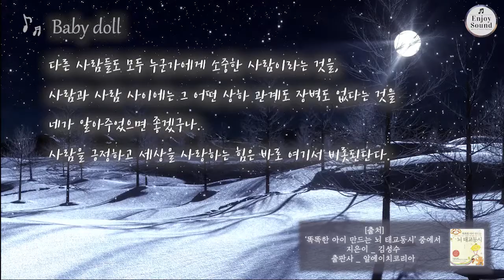태교음악, 태교에좋은음악과 태담동화🎵태교하는방법,태교음악듣기,엄마가 직접하는 태교방법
🎵힐링메이트  “ Music & Voice Theraphy” 소개

안녕하세요 힐링음악,수면유도음악,잠잘때듣는이야기, 명상에 좋은 음악,ASMR,태교음악등을 만들어서 업로드 하고 있습니다 많이 들어주세요^^

모든 음악은 “힐링메이트” 에 권한이 있습니다.

"시와 태담 내용 출처"

"똑똑한 아이를 만드는 뇌 태교 동시"
지은이:  김성수
출판사:  알에이치코리아

태교에좋은음악과 태담동화🎵태교하는방법,태교음악듣기,엄마가 직접하는 태교방법